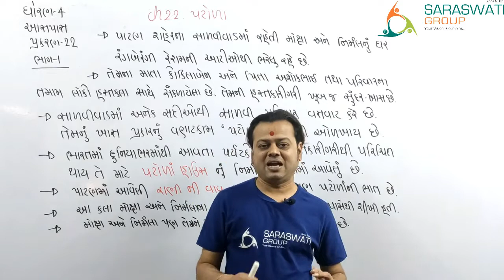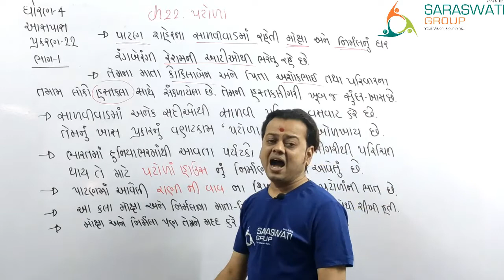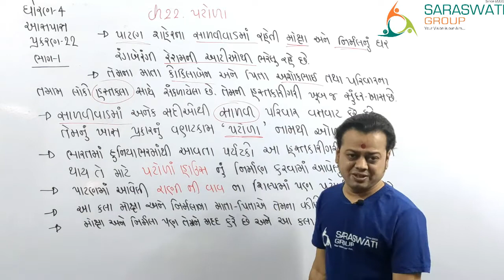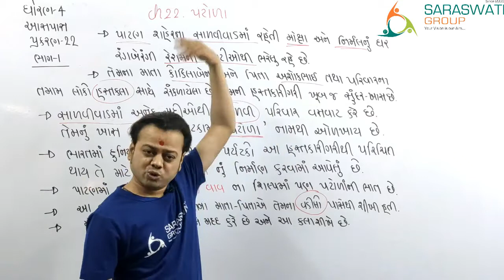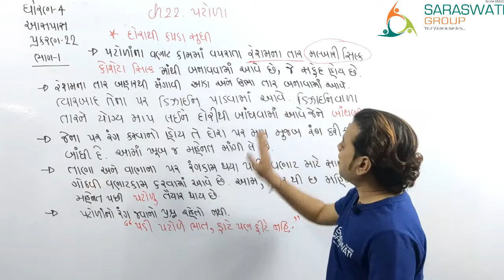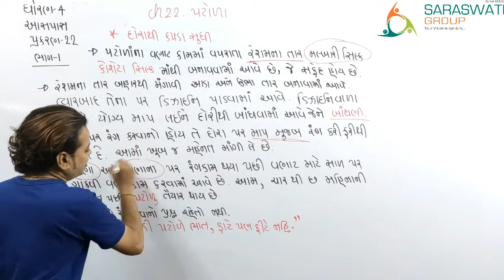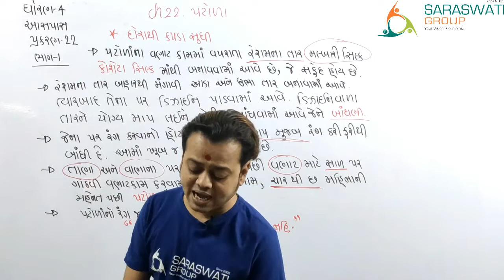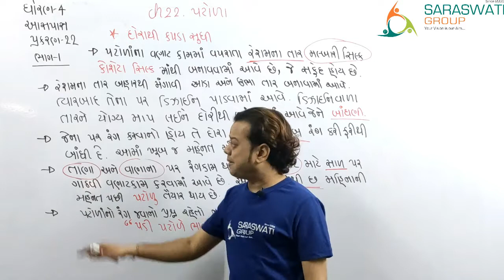ENV II Std 4 II CHAPTER 22 II Patola II Part 1 II DATE 03-12-2020